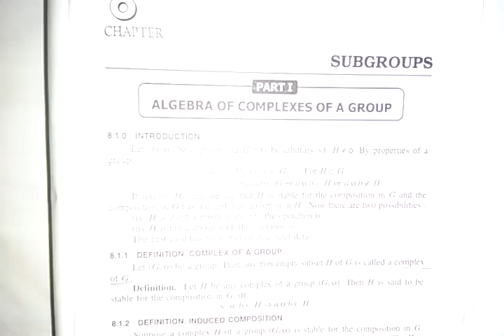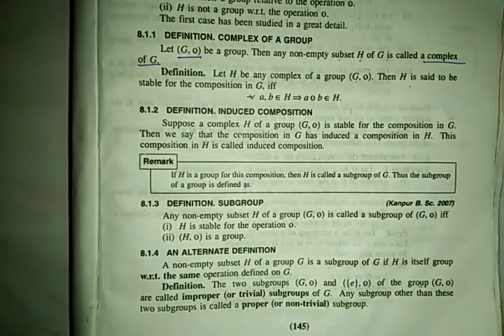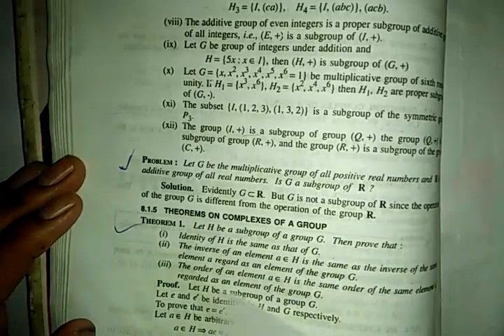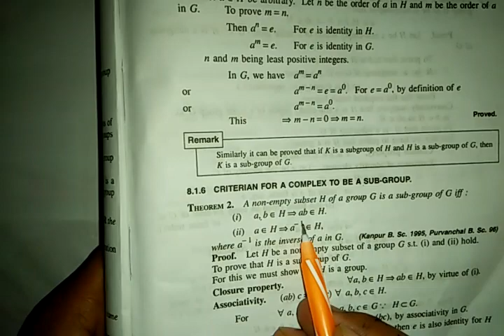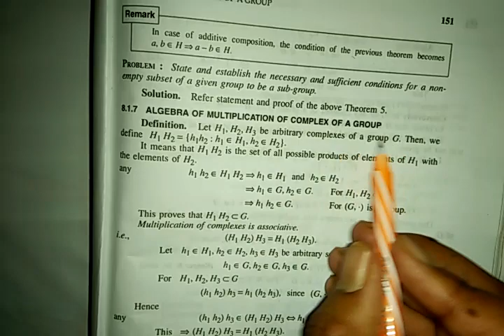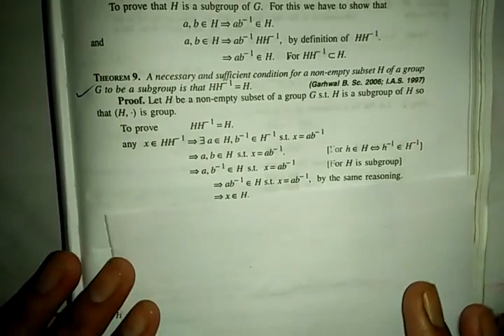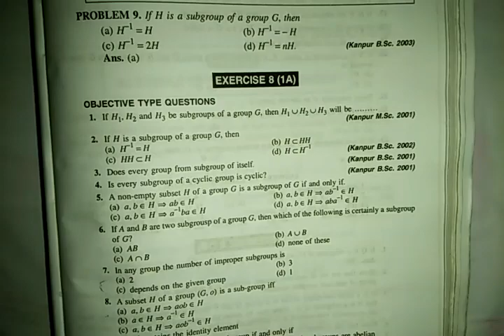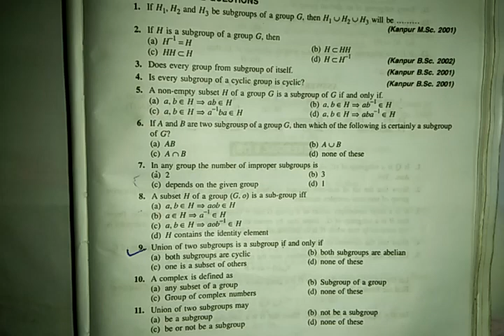Subgroup bsc maths for kvs pgt and all state lecturer lt maths msc entrance net